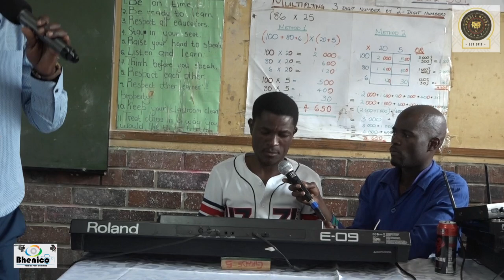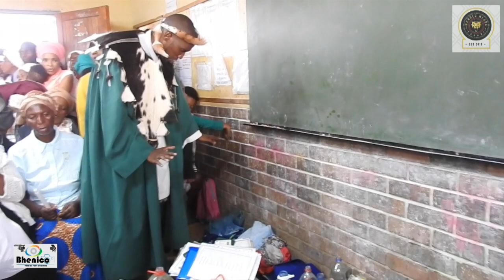Dr Mkhulu Mlaba(UMTHANDAZO ONAMANDLA umprofethi ebuya entabeni.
UGILE IZIMANGA UDR MKHULU MLABA ESINDISA NGENKONZO YESABATHA EBUYA KOKHULEKA ENTABENI.